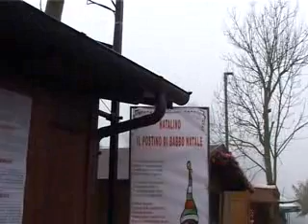SANT'AGATA PAESE DEL NATALE